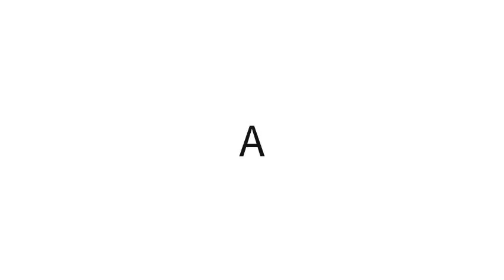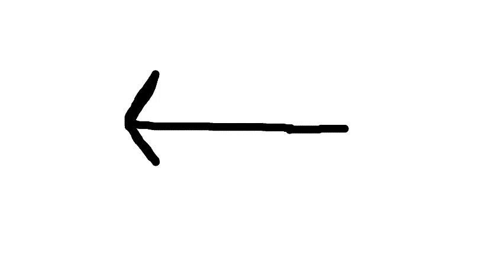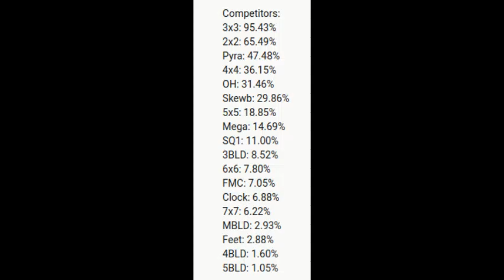Why I Support the Removal of 3x3 With Feet